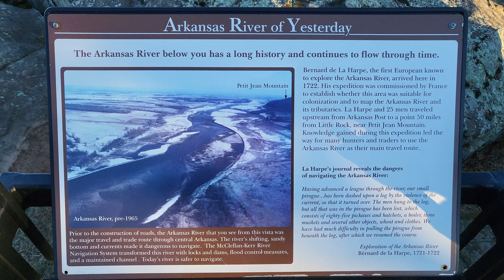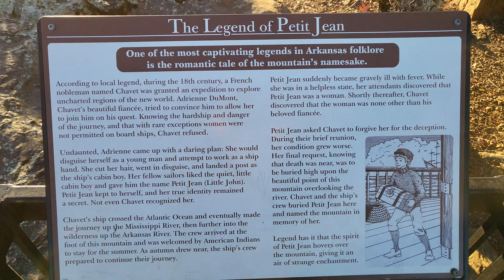Petit Jean State Park Overlook 1